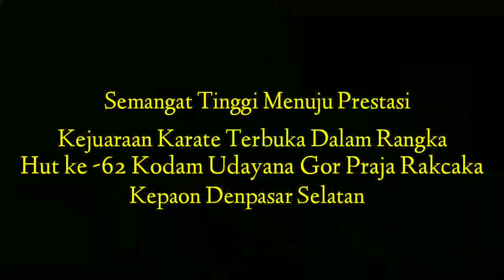Final surya 3 kali pukulan jatuhkan lawan Kodam udayana cup